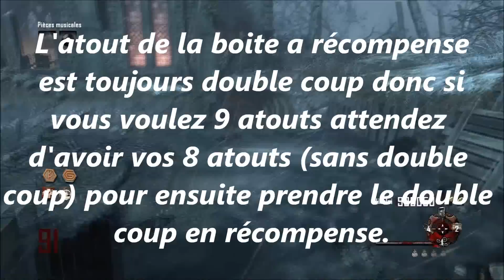Origins Réanimations illimitées en Solo // Tutoriel Zombies Black Ops 2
A l'occasion de le sortie de la map sur PS3 je vous sort ce petit tuto qui vous permettra d'obtenir plus de 4 rénimations en solo sur Origins et ce n'est pas un glitch !
J'éspére avoir été assez clair ,c'était franchement pas évident a expliquer mais l'essentiel est que vous avez bien tout compris.